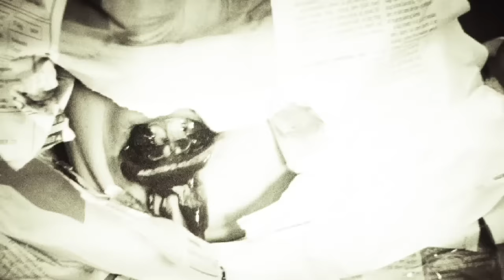Steven Wilson "Harmony Korine" HD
The full version video for Steven Wilson's debut album "Insurgentes". A homage to the old euro cinema greats. Shot on location in England and Denmark and featuring Steven Wilson. Shot, edited and directed by Lasse Hoile. For more info about the new album and other exciting stuff please visit: